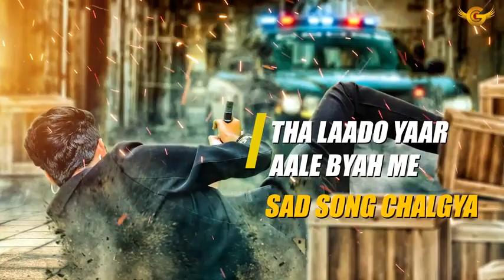BHAGAT GULZAAR CHANNIWALA BHAGAT SONG STATUS!!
Bhagat Gulzaar Channiwala Song Whatsapp Status!! Bhagat Gulzaar Status!! Latest Haryanvi Song 2020

Bhagat Gulzar Channiwala Song Whatsapp Status!! Bhagat song Status !! Bhagat Latest Haryanvi Song 2020
Bhagat Gulzar Channiwala Song Status,
Bhagat Gulzar Channiwala,
Bhagat song status,
Bhagat song whatsapp status,
Gulzar Channiwala Bhagat soung status,
Bhagat whatsapp status,
Bhagat song,
Bhagat Gulzar Channiwala status,
Gulzar Channiwala Bhagat song whatsapp status,
Gulzar Channiwala status,
Bhagat song status Gulzar Channiwala,
Gulzar Channiwala new song status,
Gulzar status song,
Bhagat song status by Gulzar Channiwala,
Gulzar status song,
Bhagat song status,
Gulzar Channiwala Bhagat status,
Bhagat song whatsapp status Gulzar,
Bhagat song status,
Gulzar Channiwala song Bhagat whatsapp status,
Gulzar Channiwala song whatsapp status,
Gulzar Channiwala song whatsapp status video,
Gulzaar Channiwala No status song,
Yaar Hasda status for whatsapp,
Gulzaar status Bhagat,
Bhagat Gulzaar Channiwala song status,
Bhagat Gulzaar Channiwala status,
Bhagat song Gulzaar Channiwala status,
Bhagat Gulzaar Channiwala Whatsapp status,
Bhagat Gulzaar Channiwala SONG Whatsapp Status,
Bhagat Gulzaar Channiwala status lyrics,
Bhagat Gulzaar Channiwala Whatsapp status lyrics,
Bhagat Gulzaar Channiwala song status lyrics,
Bhagat Gulzaar Channiwala Song Whatsapp status lyrics,
Bhagat Gulzaar Channiwala Song status lyrics Black background,
Bhagat Gulzaar Channiwala Song Whatsapp status lyrics Black background,

Bhagat Gulzaar Channiwala New song!! Gulzaar Channiwala Bhagat Song!! Latest Haryanvi Song 2020